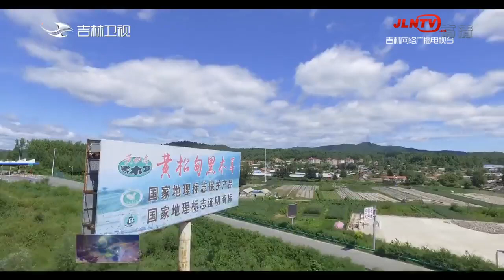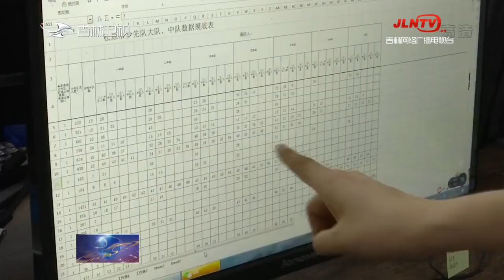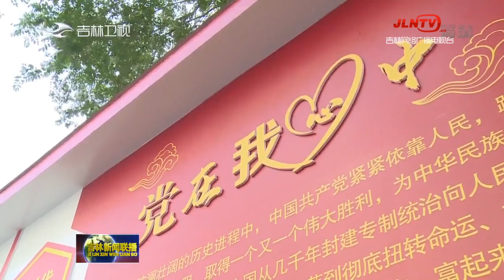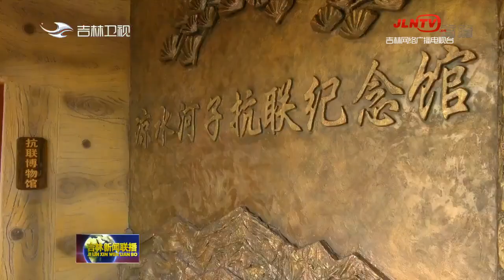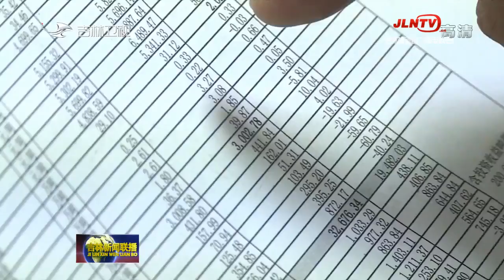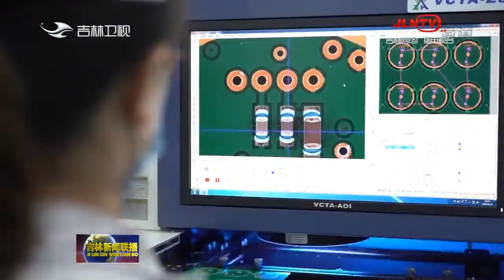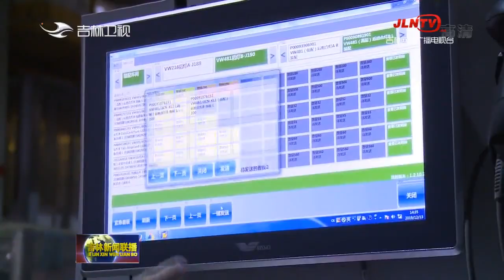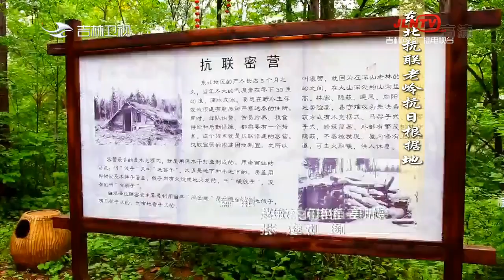吉林新闻联播 20210718：吉林市：以数字技术为传统产业赋能